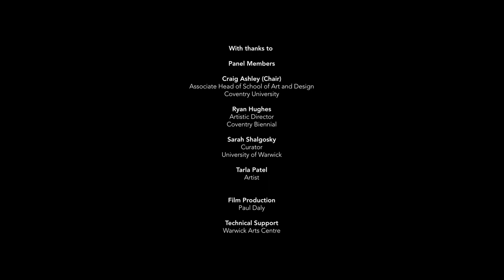Working With Galleries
Join curators, artists and gallery directors from the city to explore how exhibitions, access programmes and collections are developed. The panel discussion will be chaired by Craig Ashley, Associate Head of School of Art and Design, Coventry University.

Panel includes:
Ryan Hughes, Artistic Director, Coventry Biennial
Francis Nielsen, Culture and Creative Director of Coventry Culture Trust
Sarah Shalgosky, Curator Mead Gallery, University of Warwick
Tarla Patel, Artist